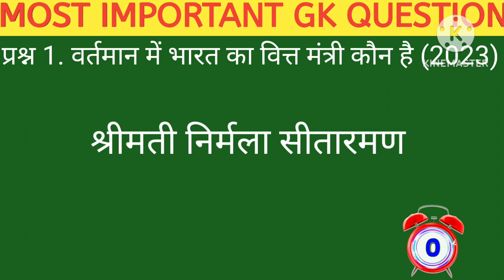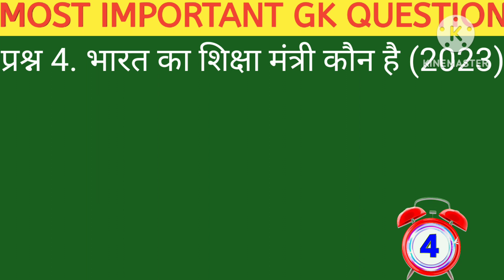Best Samanya Gyan Question Answer In Hindi2023 - भारत सामान्य ज्ञान | all gk question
Best Samanya Gyan Question Answer In Hindi
2023 - भारत सामान्य ज्ञान | India General Knowledge
(India GK in Hindi) - India GK Quiz 2023 Questions and
Answers in Hindi ( Latest )

[1] वर्तमान भारत का प्रधानमंत्री कौन है (2023 ) ?
[2] वर्तमान भारत का राष्ट्रपति कौन है (2023 ) ?
[3] वर्तमान भारत का उपराष्ट्रपति (2023) कौन है?
[4] वर्तमान भारत का वित्त मंत्री कौन है (2023 ) ?
[5] वर्तमान भारत का विदेश मंत्री कौन है (2023)?
[6] वर्तमान भारत का गृह मंत्री कौन हैं (2023)?
[7] भारत का रक्षा मंत्री कौन हैं (2023) ?
[8] भारत का शिक्षा मंत्री कौन हैं (2023)?
[9] भारत के RBI के गवर्नर कौन हैं?
[10] भारत का महान्यायवादी (Attorney General) कौन है?
[11] राष्ट्रपिता के रूप में किसे जाना जाता है ?
[12] भारत का सबसे ऊंचा बांध कौन सा है?
[13] भारत का सबसे लंबा बांध कौन सा है?
[14] भारत का सबसे पुराना बांध कौन सा है?
[15] भारत का राष्ट्रीय वृक्ष कौन सा है?
[16] भारत का राष्ट्रीय पक्षी कौन सा है?
[17] भारत का सबसे छोटा राज्य कौन सा है ?
[18] भारत में जनसंख्या की दृष्टि से सबसे छोटा राज्य कौन सा है?
19] भारत का सबसे बड़ा राज्य कौन सा है ?
20] जनसंख्या की दृष्टि से भारत का सबसे बड़ा राज्य कौन सा है?
21] जनसंख्या की दृष्टि से भारत दुनिया में कितने नंबर पर है?
22] जनसंख्या की दृष्टि से सबसे बड़ा देश कौनसा है ?
23] भारत में कितने राज्य और कितने केंद्र शासित प्रदेश है ?
24] भारत का सबसे बड़ा रेलवे स्टेशन कौन सा है?
25] भारत का सबसे बड़ा जिला कौन सा है ?
26] मानव शरीर की सबसे बड़ी ग्रंथि कौन सी है?
27] दुनिया का सबसे बड़ा देश कौन सा है?
28] कलम का सिपाही किसे कहा जाता है ?
29] दुनिया का सबसे पुराना धर्म कौन सा है ?
30] मुस्लिम धर्म कितने साल पुराना है ?
31] भारत का सबसे बड़ा धर्म कौन सा है?
32] भारत का दूसरा सबसे बड़ा धर्म कौन सा है?
33] दुनिया का सबसे बड़ा धर्म कौन सा है ?
34] दुनिया का दूसरा सबसे बड़ा धर्म कौन सा है?
35] दुनिया का तीसरा सबसे बड़ा धर्म कौन सा है?
36] दुनिया के सबसे अमीर आदमी कौन है (2023 ) ?
37] भारत का सबसे अमीर आदमी कौन है (2023 ) ?
38] भारत की जनसंख्या कितनी है (2023)?
39] अमेरिका की जनसंख्या की कितनी है (2023 ) ?
40] भारत ने कितने क्रिकेट विश्व कप जीते हैं ?
41] भारत का राष्ट्रीय पशु कौन सा है?
42] भारत का राष्ट्रगान किसने लिखा था?
43] उत्तराखंड की राजधानी क्या है?
44] भारत का स्वतंत्रता दिवस कब है ?
45] भारतीय संविधान के पिता के रूप में किसे जाना जाता है ?
46] गुजरात में गिर राष्ट्रीय उद्यान किस लिए प्रसिद्ध है?
[47] गेटवे ऑफ़ इंडिया कहाँ स्थित है?
48] भारत का सबसे ऊँचा जलप्रपात कौन सा है ?
[49] भारत का राष्ट्रीय फल कौन सा है?
50] भारत का राष्ट्रीय फूल कौन सा है?
51] भारत की राष्ट्रीय नदी है?
52] भारत की सबसे लंबी नदी कौन सी है.
53] भारत का सबसे लंबा नदी पुल कौन सा है?
54] भारत की सबसे ऊँची चोटी कौन सी है?
55] भारत की दूसरी सबसे ऊँची चोटी सी है?
56] आंध्र प्रदेश के लोक नृत्य को क्या कहा जाता है ?
57] मिजोरम की राजधानी क्या है ?
58 ] नई दिल्ली किस की राजधानी है?
59] किसे दक्षिणी हिमालय भी कहा जाता है ?
60] सह्याद्रि का दूसरा नाम क्या है ?
61] पाक जलसंधि (Palk Strait) कहां है?